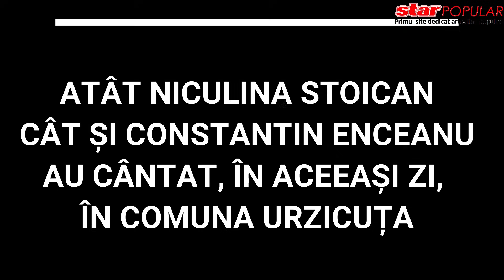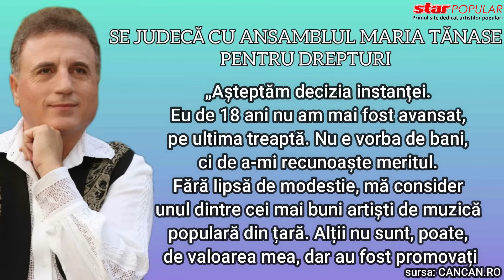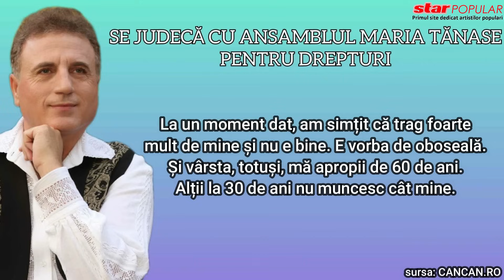Enceanu, răspuns pentru șefa Niculina! Artistul dezvăluie și cum a fost lucrat la Ansamblu.